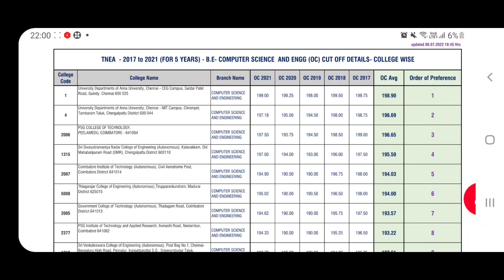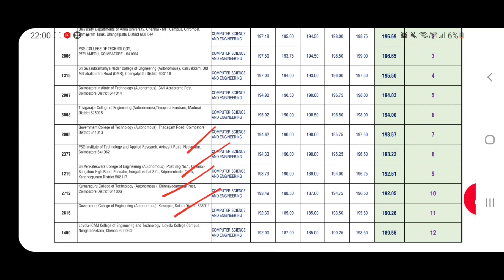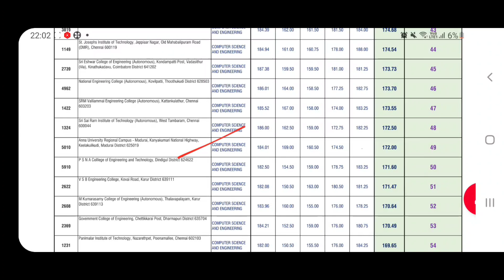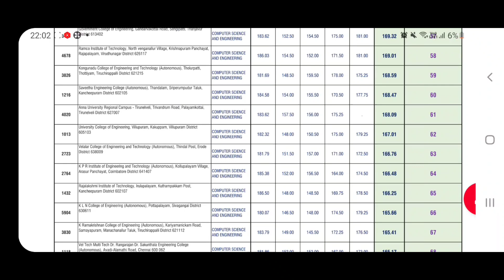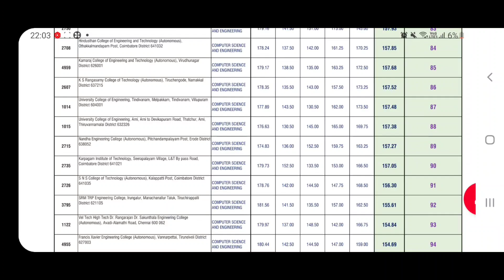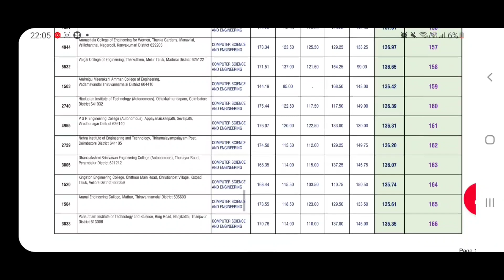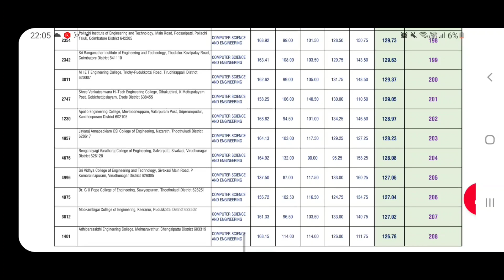TNEA-2022 | Choice filling order wise Top 100 colleges | special reservation counselling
au order of preference top 100 colleges for Choice filling-special reservation counselling pdf